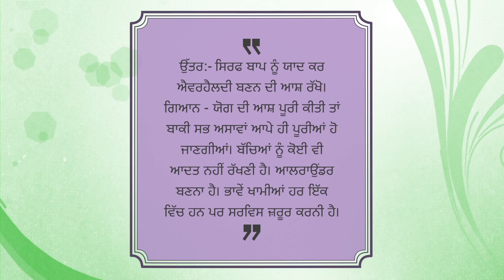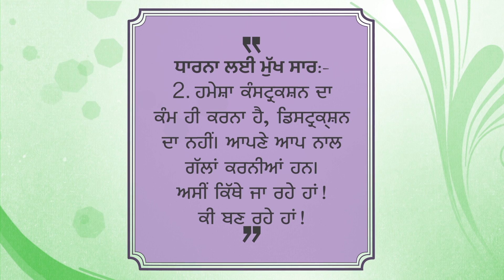ਅੱਜ ਦੀ ਮੁਰਲੀ- ਸਾਰ || आज की मुरली- सार || Aaj Di Murli- Saar || 29-01-2022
Brahmakumaris Godlywood Studio Presents a New Youtube Channel for its Punjabi Viewers.
Now you can watch Punjabi Classes and Punjabi Songs daily on this Channel.

You Can also Watch 24x7 LIVE Channels of Godlywood Studio